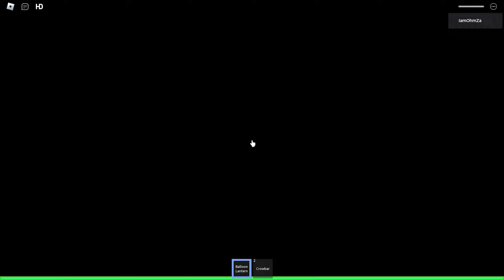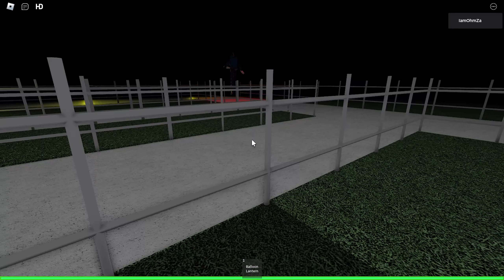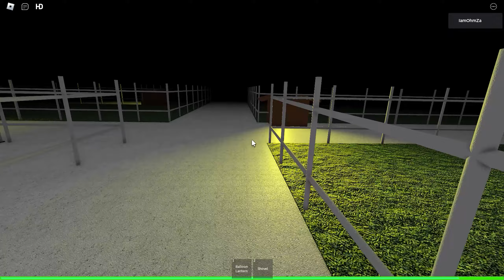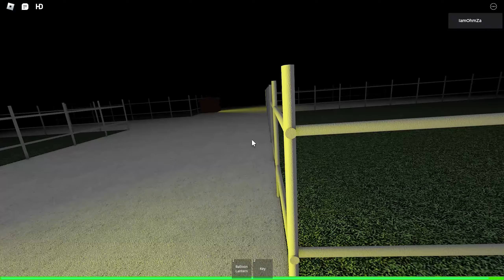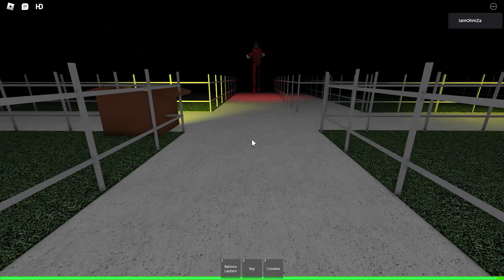ROBLOX Ep.218 : The Mimic Fanmade #67 - Tree Yard Chapter 1 | ปลดล็อคลูกโป่งเจ้าหญิง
คลิป ROBLOX 【Thai】 Ep. ที่ 218 ในช่องของ OhmZa
วันนี้ผมจะมาเล่นแมพ Tree Yard Ch. 1 เป็นครั้งแรก
เพื่อปลดล็อคไอเทมและแนะนำวิธีผ่านในครั้งนี้ครับ

0:24 - เริ่มเล่นช่วงแรก (ด่านท่อระบายน้ำ)
4:16 - เริ่มเล่นช่วงสอง (ด่านสวนสนุก)